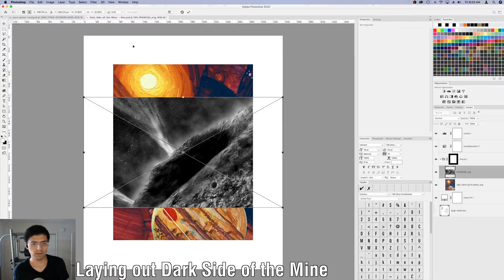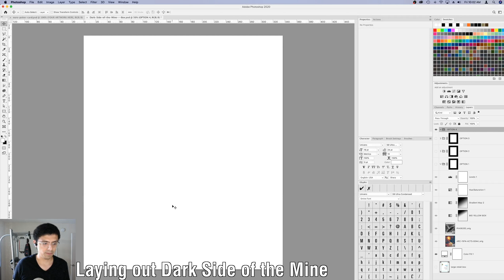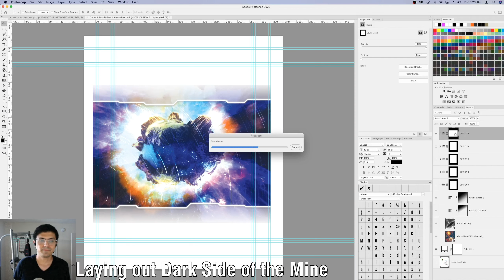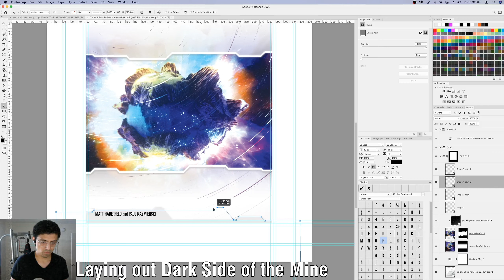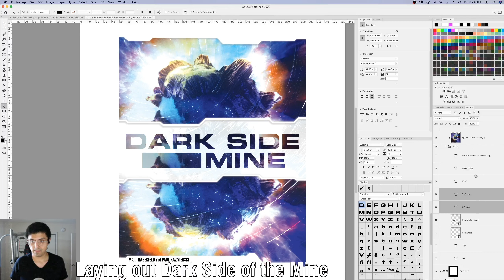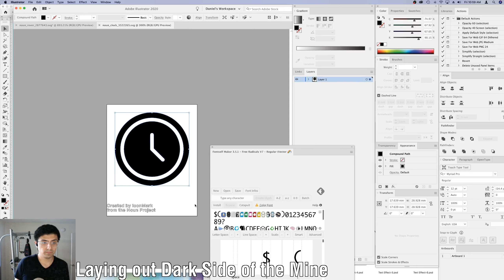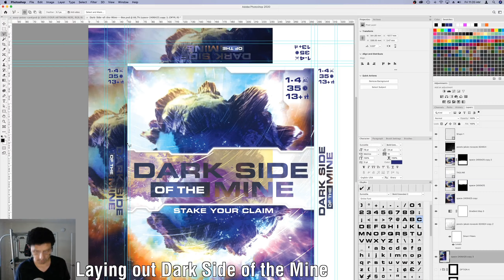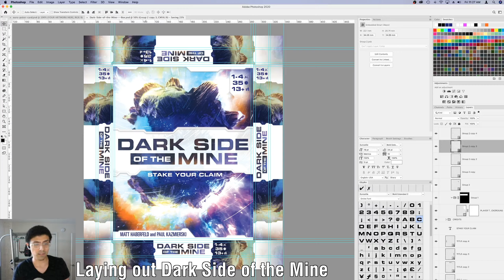Designing on a Budget: Dark Side of the Mine – Box – Time Lapse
Here's a new time lapse of a little pro bono project I did for a fellow guild member. I really liked the game, but felt it could use a bit of polish to make it appealing to a publisher. I told the designers I'd spend a few hours making a box and cards, hopefully resulting in something that makes a splash during a pitch. The challenge was designing it all with only free or cheap assets.

This is part 1, the box.